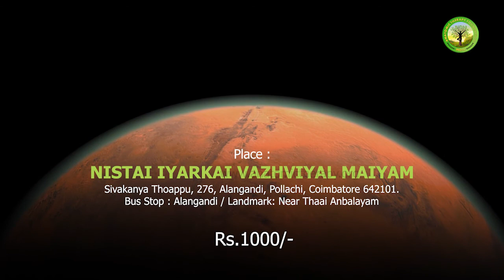TAMIZHARKALIN VINNIYALUM VAALVIYALUM (தமிழர்களின் விண்ணியலும் வாழ்வியலும்) - Feb 19 & 20 (2022)